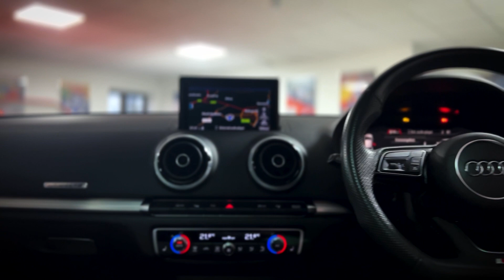2016 Audi A3 S Line TDI Quattro FOR SALE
With only one previous owner and a mere 37,500 miles, this particular Audi A3 TDI S-Line Quattro is in outstanding condition.

Owned by its second owner from 2017 until now, this is a car that they have clearly cosseted - it’s a credit to its fastidious owner who has spared no expense.

Finished in Glacier white metallic with Rotor Grey leather/alcantara sports seats featuring Anthracite stitching, this low mileage car’s condition and history can only be described as exceptional. From the paintwork, to the unmarked 18" Parallel Spoke alloy wheels with diamond-cut finish, the tyre condition, and the interior – wherever you look, it can only be described as exquisite.

An S-line A3 Quattro offers a lot of features as standard, of which a few to note are: 8 Passive Speakers, Bluetooth Interface, Colour Drivers Information System - DIS, Cruise Control, DAB Digital Radio, Dual-Zone Electronic Climate Control, Illuminated Door Sill Trims with S Logo, LED Headlights with LED Rear Lights and Dynamic Rear Indicators, LED Interior Light Package, MMI Radio Plus with 7in Electrically Retractable Colour MMI Screen, S Line Design Body Styling, S Line Roof Spoiler, 3-Spoke Leather Multifunction Flat-Bottomed Steering Wheel, and Voice Control.

Rarely for a car with such a vast list of standard equipment, the list of selected factory equipment is also huge.

Initially ordered and used as a demonstrator by the Audi main dealer, the car was professionally spec’d with additional factory options costing over £7k.

These options include Panoramic Glass Sunroof, Audi Magnetic Ride, Parking System Plus with Park Assist, Bang & Olufsen sound system, electric front seats, front Sport seats with leather/alcantara with embossed ’S’ logo, metallic paint, reversing camera, Audi Phone Box, heated front seats, split folding rear seat bench, matt-brushed aluminium, light design, Auto-dimming rear-view mirror, and Dynamic Suspension.

The car has full Audi main dealer service history, with the last service completed less than 3k miles ago in September 2022, with the next service due in 2024. The timing belt was also changed in 2021 as per Audi’s service schedule.

This stunning Audi will be supplied complete with the Audi book pack, two keys plus the wallet key, a plethora of paperwork and history, the remaining MOT until September 2023 and a 12-month market leading, extendable warranty.

If you’re looking for an Audi A3 TDI S-Line Quattro, this car ticks all your boxes and more.

FOR FULL SERVICE HISTORY DETAILS, MORE INFO, VIDEO AND IMAGES

** FULL DEALER FACILITIES / FCA APPROVED / ALL VEHICLES SUBJECT TO 100-POINT PRE-SALE MECHANICAL INSPECTION / GREAT LOW RATE FINANCE SOLUTIONS WITH A VARIETY OF THE UK’S LEADING FINANCE COMPANIES / ALL CARS ARE DELIVERED HPI CLEAR AND WITH A MINIMUM 6 MONTH WARRANTY / PART EXCHANGE WELCOME / ALL MAJOR DEBIT & CREDIT CARDS ACCEPTED / NATIONWIDE DELIVERY AVAILABLE / EXTENDABLE WARRANTIES / VIEWING AVAILABLE BY APPOINTMENT, BUT AT YOUR CONVENIENCE / PLEASE GET IN TOUCH: MOBILE - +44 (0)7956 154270,